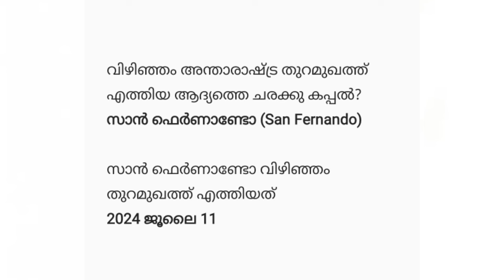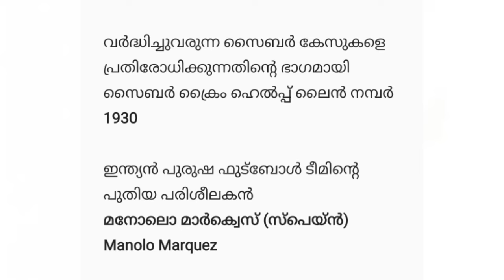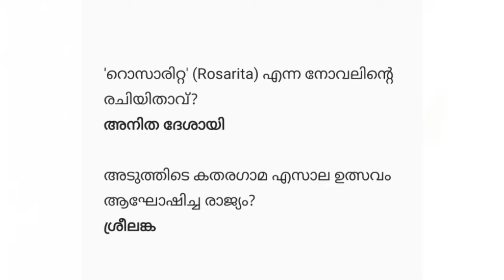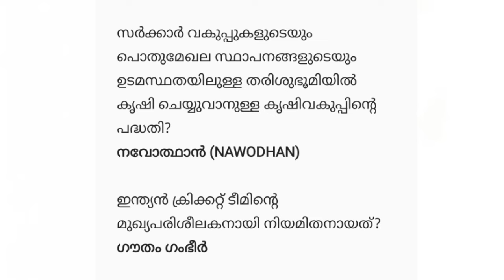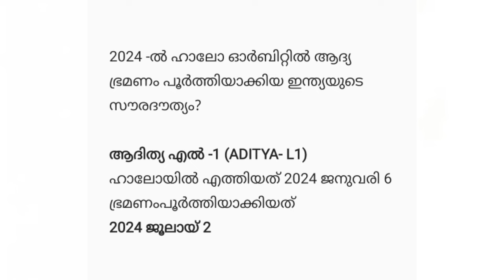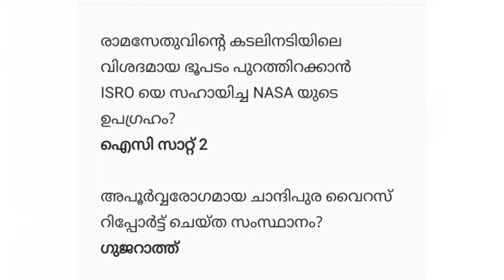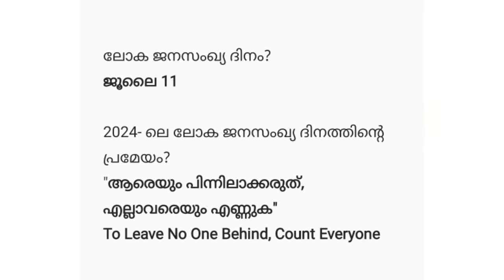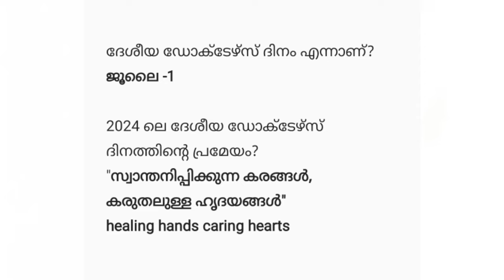Monthly Current Affairs July 2024 for Kerala PSC Exams | 2024 ജൂലൈ